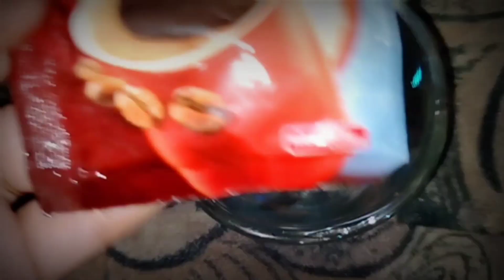जिद्दी Sun Tan ⛅ को घर पर ही Remove करें।makeup